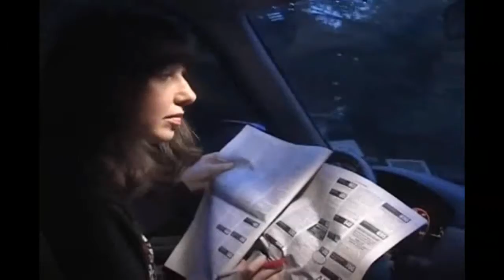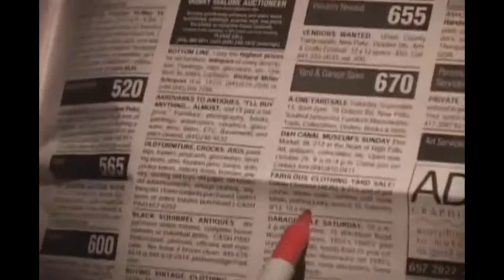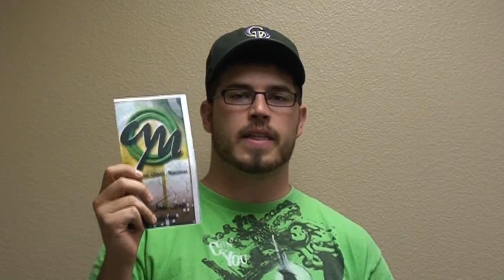CHURCH ON THE ROCK GRAND JUNCTION MAY 23 2010 .wmv